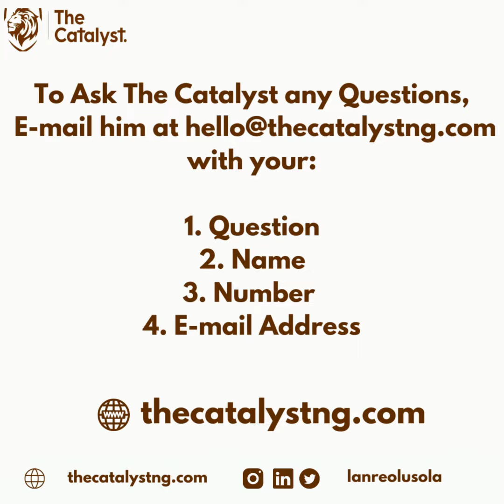AskTheCatalystSeries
Question:How do you build self-management and self-awareness?
1) Question
2) Name
3) Number